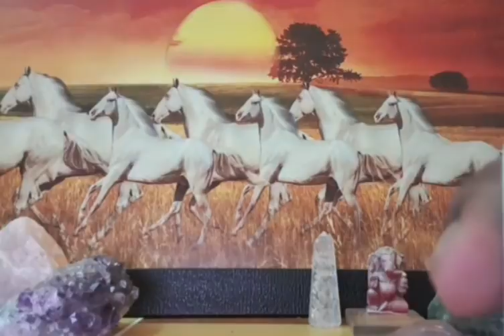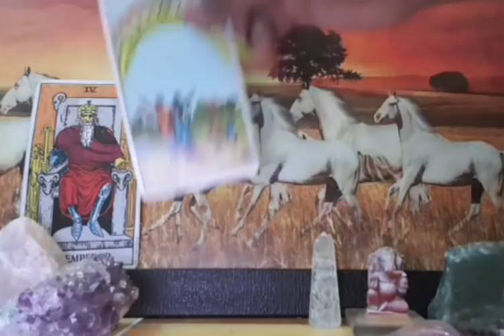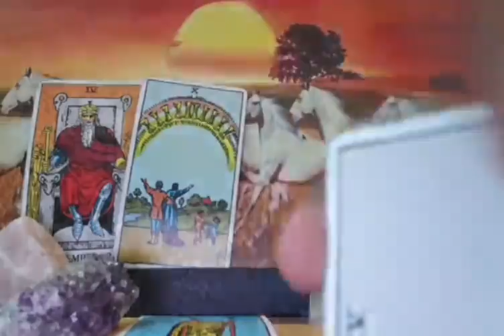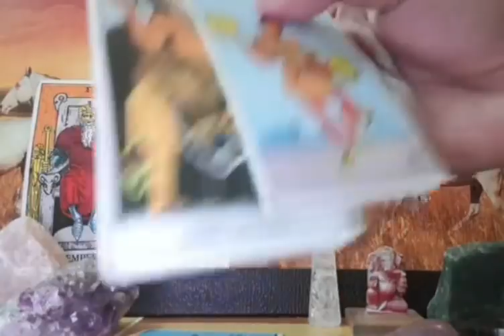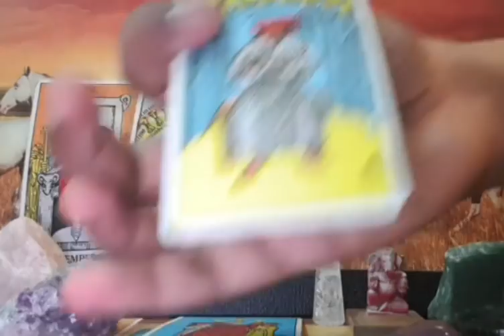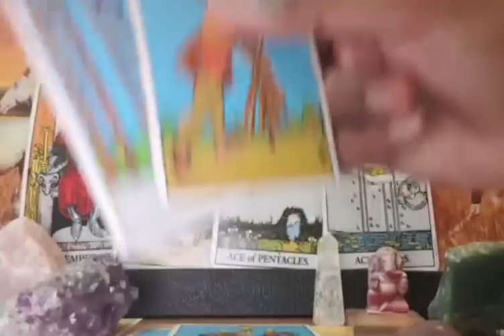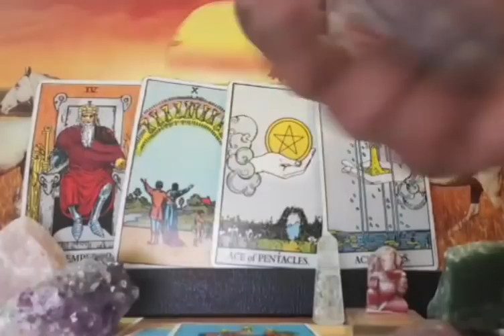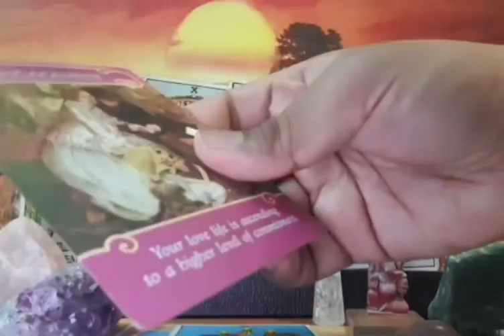LIBRA ~ How Does Ya Partner Feel About You. 8-30 JUNE 2019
libra june reading